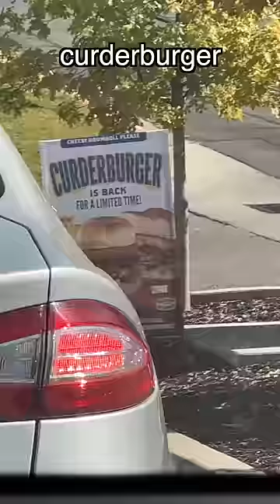TRYING THE CURDERBURGER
trying culver's curderburger
cheese curd burger